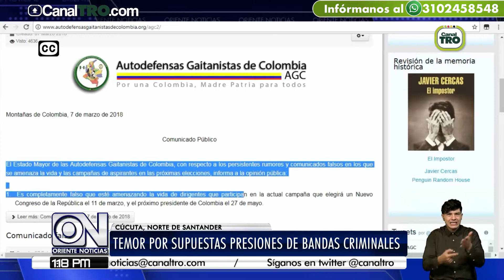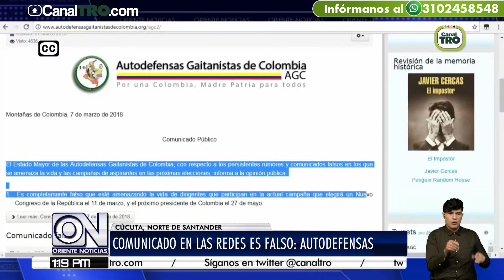Temor por supuestas presiones de bandas criminales